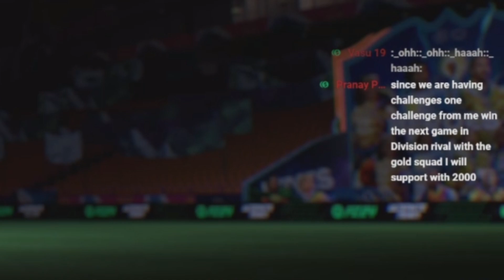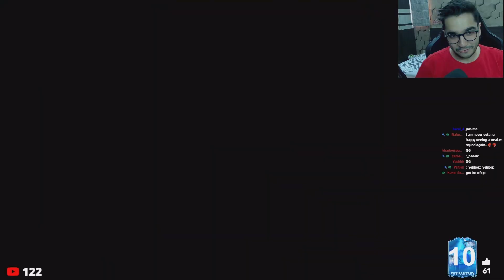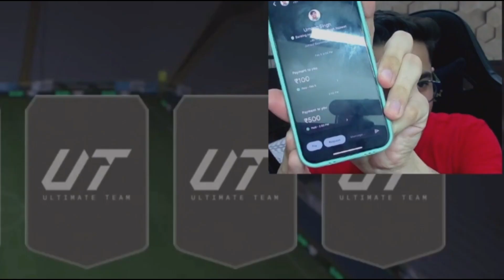"Win an Elite Division Game with a GOLD SQUAD" (2,000₹ Superchat Challenge🤑)